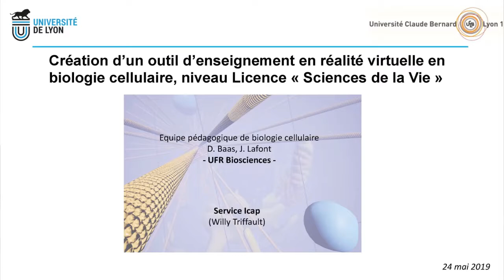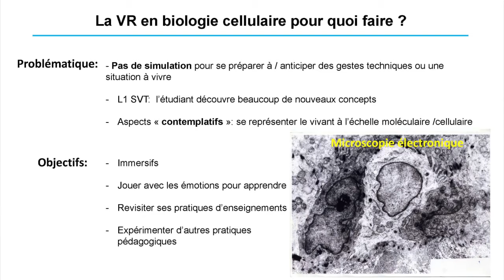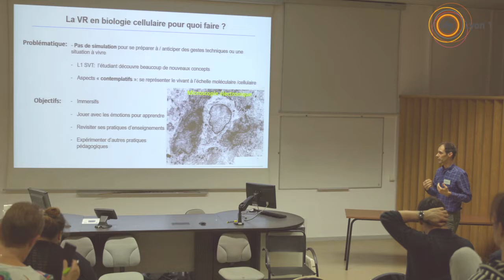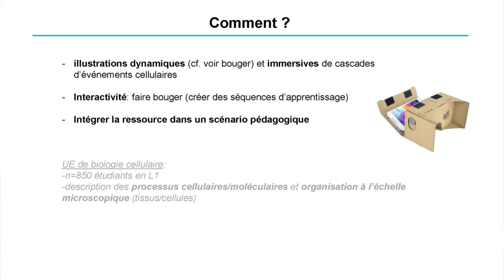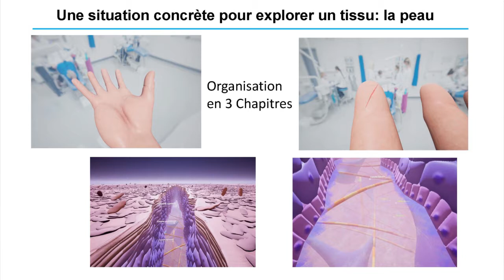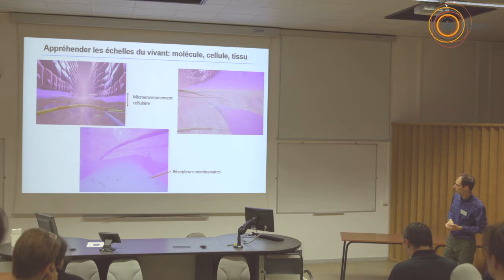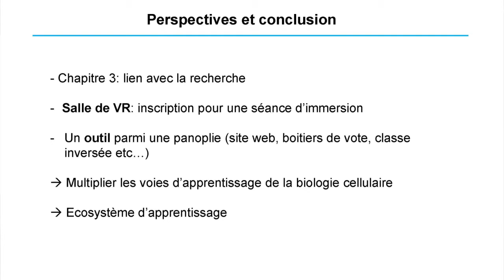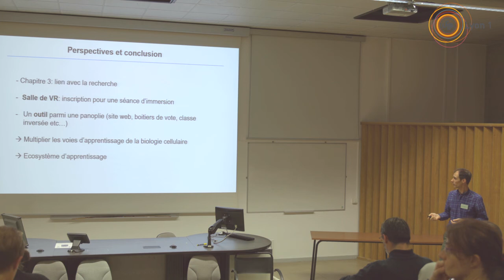Création d'un outil d'enseignement en réalité virtuelle en biologie cellulaire / CEP 2019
Création d'un outil d'enseignement en réalité virtuelle en biologie cellulaire au niveau Licence Sciences de la Vie
Dominique Baas, Willy Triffault, Jérôme Lafont
Atelier " Réalité virtuelle en cours et en travaux pratiques "